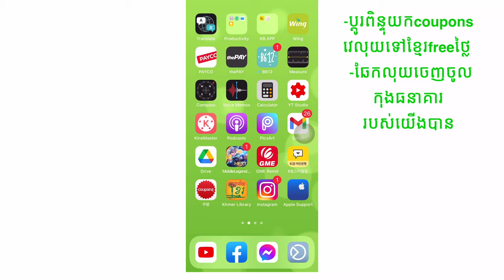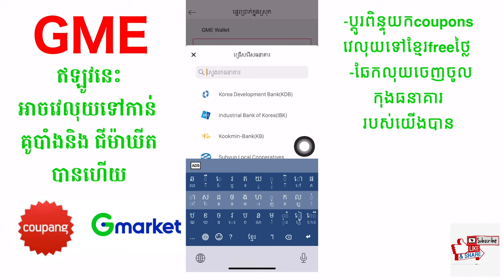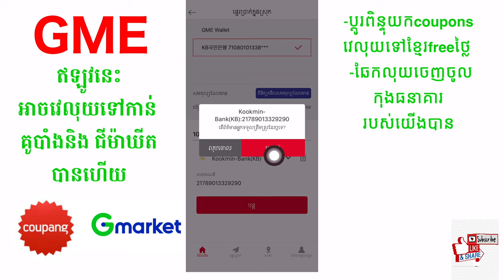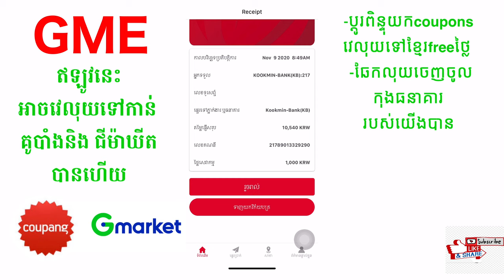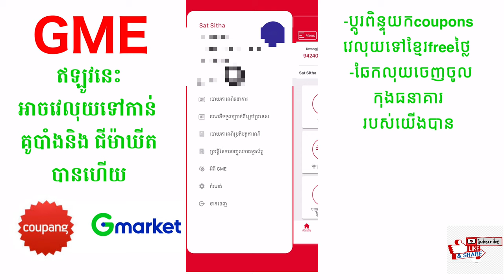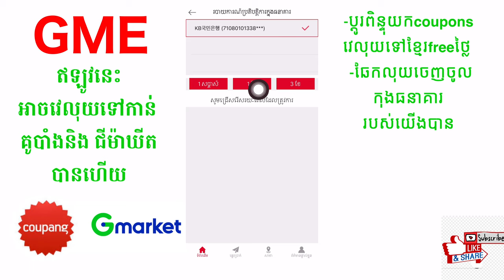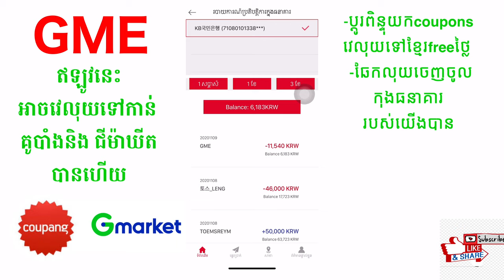GME វេលុយ​ទៅ​ គូ​បាំង​ និង​ Gmarket​បានហើយ​ និង​អាច​ឆែក​មើល​លុយ​ចេញ​ចូល​កុង​ធនាគារ​បានទៀតផង​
GME ឥឡូវ​នេះ​អាច​វេលុយ​ទៅ​គូ​បាំង​(coopang)និង​ ជីម៉ាឃីត(Gmarket)បាន​ហើយ​ បង​ប្អូន​មិន​ពិបាក​ទៅ​ធនាគារ​រឺ​ក៏​ប្រើ​កម្មវីធី​ផ្សេង​ទៀត​ទេ​ អាន​ឆែក​លុយ​ចូល​ចេញ​ក្នុង​កុង​ធនាគារ​បានទៀតផង​ ហេីយ​បង​ប្អូន​អាច​ប្តូរ​ពិន្ទុ​យក​couponsដេីម្បី​ទទួល​បាន​ការ free ថ្លៃ​សេវា​វេលុយ​ទៅ​ខ្មែរ​បាន​ទៀត​

gmeវេលុយ​ទៅ쿠팡និងGmarketបាន​ហើយ​

សូម​អរគុណ​បងប្អូន​ទាំង​អស់​គ្នា​បាន​ទស្សនា​វីដេអូ​នេះ
សូម​ថែរក្សា​សុខភាព​ទាំង​អស់​គ្នា​ជៀស​ឆ្ងាយ​ពី​ជម្ងឺ​ covid-19

សូម​ចុច​subscribe និងដាក់ សញ្ញារូបកណ្តឹង​ដេីម្បី​ទទួល​បាន​វីដេអូ​ថ្មី​ៗផ្សេង​ទៀត​

សូម​អគុណ​ម្ដង​ទៀត​ OppaS-T💕💕